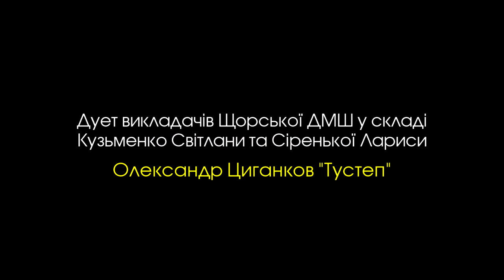С.Кузьменко та Л.Сіренька (Олександр Циганков) Тустеп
Дует викладачів Щорської ДМШ у складі
Кузьменко Світлани та Сіренької Лариси
МЫ СЛЕДИМ ЗА ВАШИМ ТВОРЧЕСТВОМ
МУЗЫКА ЖИВЁТ В КАЖДОМ ИЗ НАС

ВСЕ ВИДЫ ФОТО И ВИДЕО УСЛУГ